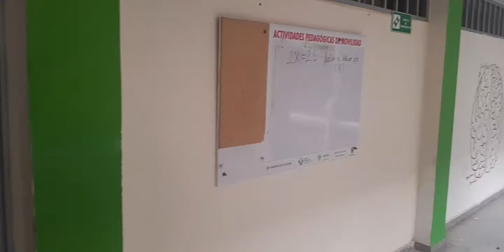Padres del Colegio Gabriel García Márquez del norte de Neiva hablan del estado del colegio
EN VIVO: padres del colegio Gabriel García Márquez del norte de Neiva hablan del estado del colegio ante una eventual normalidad académica.